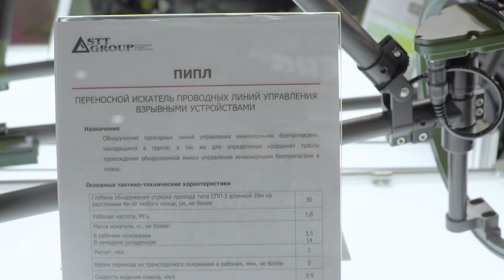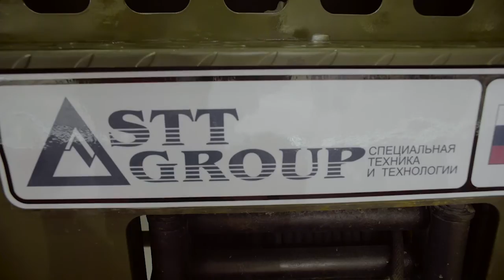"Группа Защиты-ЮТТА" на форуме "Армия-2016"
На крупнейшей военной выставке "Армия-2016" компания "Группа Защиты-ЮТТА" представила современные средства инженерной разведки и противодействия промышленному шпионажу. В числе новинок было продемонстрировано средство обнаружение самодельных взрывных устройств (СВУ), смонтированное на мультикоптере.